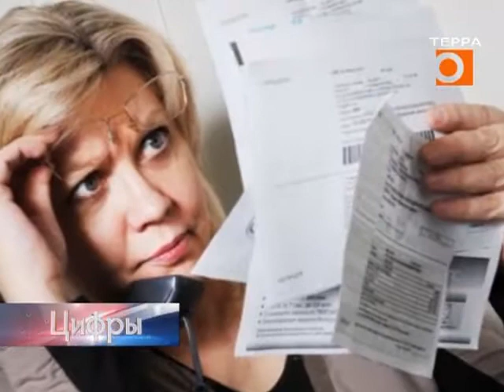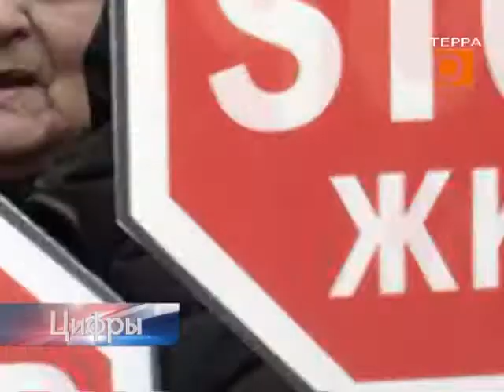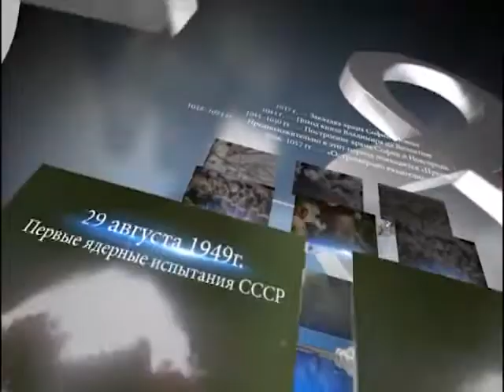Цифры. Эфир передачи от 03.07.2018г